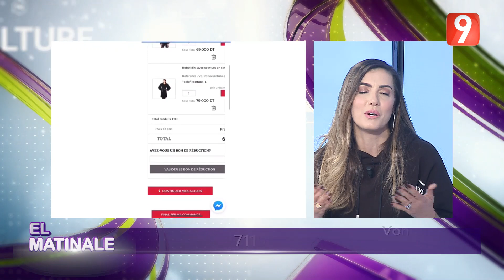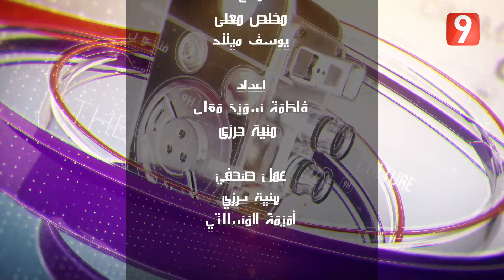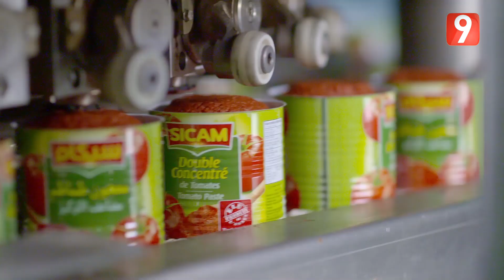El Matinale S03 - EP108 P03